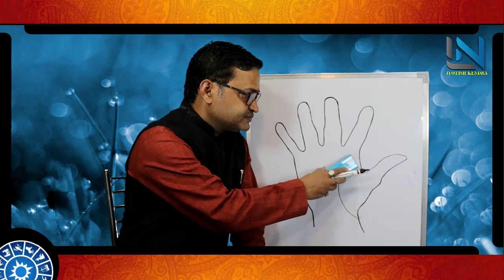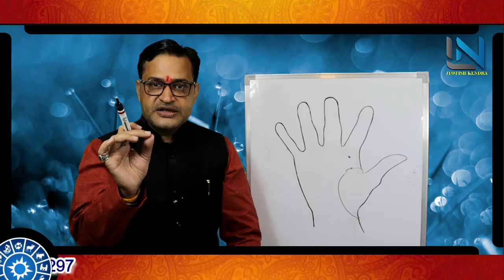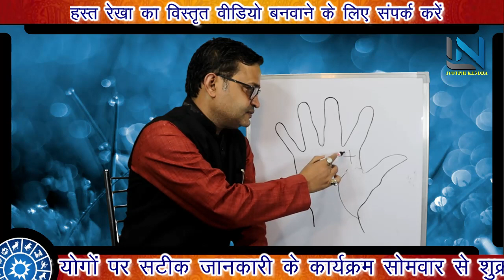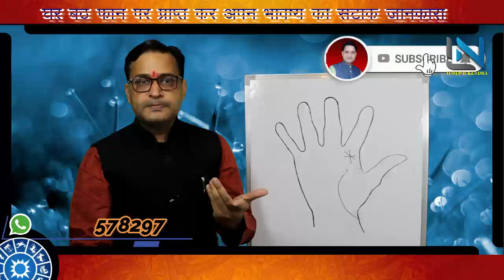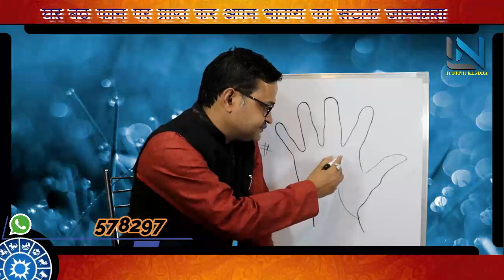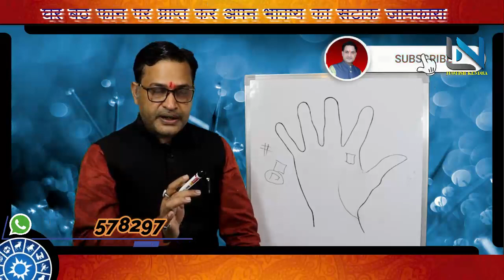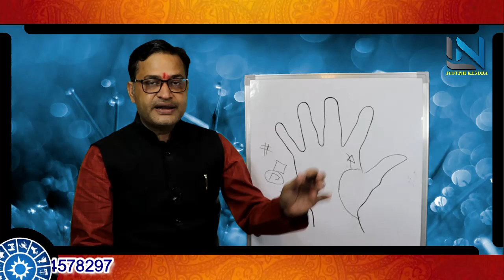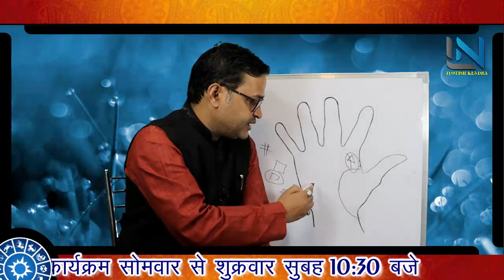चमत्कारी रेखा || गुरु पर्वत पर ये रेखा || ये चिन्ह चमका देती है किस्मत || Rich banane wali rekha